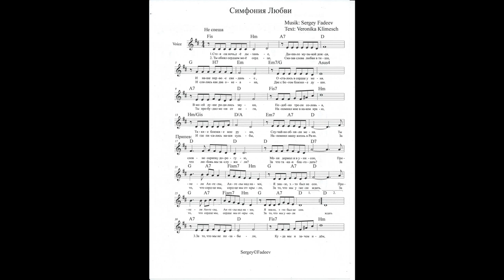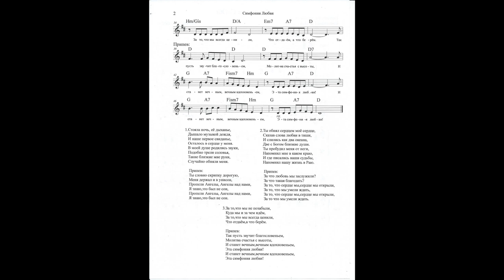Симфония Любви Музыка: Сергей Фадеев Стихи: Вероника Климеш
1. Стояла ночь, её дыханье,
    Дышало музыкой дождя,
    И наше первое свиданье,
    Осталось в сердце у меня.
    В моей душе родились звуки,
    Подобно трели соловья,
    Такие близкие мне руки,
    Случайно обняли меня.

    Припев:
    Ты словно скрипку дорогую,
    Меня держал и в унисон,
    Пропели Ангелы, Ангелы над нами,
    Я знаю,это был не сон,

2. Ты обнял сердцем моё сердце,
     Сказав слова любви в тиши,
     И слились как два океана,
     Две с Богом близкие души.
     Ты пробудил меня от неги,
     Напомнил мне в каком краю,
     И где писались наши судьбы,
     Напомнил нашу жизнь в Раю.

     Припев:
     За что любовь мы заслужили?
     За что такая благодать?
     За то, что сердце мы,сердце мы открыли,
     За то, что мы умели ждать,

 3. За то,что мы не позабыли,
     Куда мы и за чем идём,
     За то,что мы всегда ценили,
     Что отдаём,а что берём.

    Припев:
    Так пусть звучит благословеньем,
    Молитва счастья с высоты,
    И станет вечным,вечным вдохновеньем,
    Эта симфония любви!
    Эта симфония любви!

    Recording, Piano, Keyboard - Sergey Fadeev